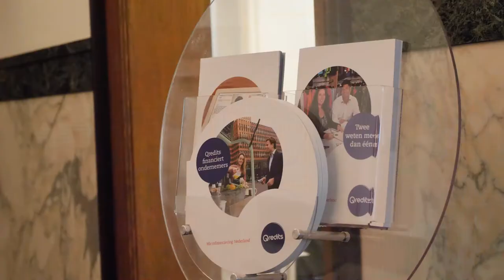De functie en mensen achter de vacature - Content Marketeer - Qredits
JE WILT…
een belangrijke schakel zijn. Alle specialisten in het Marketing & Communicatie team help je met jouw content en je levert een waardevolle bijdrage door de specialisten met elkaar te laten samenwerken. Om jouw verhaal te kunnen vertellen luister je naar “de pijn” van de doelgroepen en vertaal je hun verhaal naar de juiste communicatievorm. Je bepaalt jouw eigen strategie en test deze om de beste content aan te kunnen bieden. Wat jij vooral wilt is staan voor wie je bent en jouw vakgebied binnen- en buiten het Marketing & Communicatie team.

JE KUNT…
teksten schrijven en mensen meenemen in jouw verhaal. Je kent alle stakeholders en je kunt jezelf identificeren met de doelgroep om tot creatieve ideeën te komen. Door alle puzzelstukken bij elkaar te brengen en de missie van Qredits te begrijpen maak jij het verhaal. Met jouw kritische blik biedt je weerstand. Als je zelf weerstand ervaart, weet je deze te pareren middels goede argumentatie en jouw gesprekspartner(s) te lezen, te begrijpen en mee te nemen in jouw visie.

JE BOUWT…
samen met alle specialisten in je team en alle stakeholders aan een merk. Een merk dat staat voor vertrouwen. Het belangrijkste doel van het team is: Qredits zo bekend mogelijk te maken onder alle ondernemers van Nederland. Naast de naamsbekendheid bouw je ook aan de “likeability”. Of het nu gaat om een ondernemer, een vrijwilliger of een werkzoekende, het gaat erom dat iedereen nieuwsgierig wordt om meer te willen weten.

JE KARAKTER…
kenmerkt zich door enthousiasme, optimisme en de wil om te vernieuwen. Richting je team ben je sterk in het motiveren en ben je bewust dat vertrouwen de basis is om te kunnen presteren. Jouw karakter gedijt het beste in een omgeving waar geluisterd wordt naar jouw ideeën en waar je vrij bent van controle en onnodige details. Je bent geïnteresseerd in mensen, wilt graag ruimte om de dingen op jouw manier te doen en een breed scala aan activiteiten.